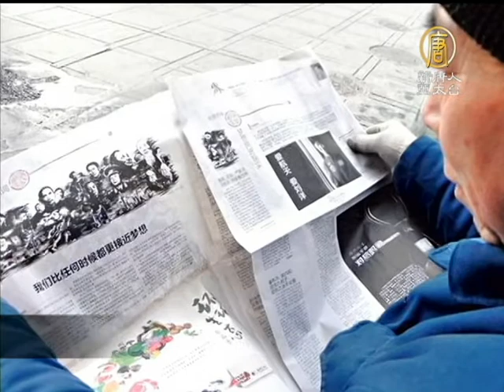【中國新聞】1月7日中國一分鐘張學友堅持「表演形式」閃電聲明退出春晚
【中國新聞】張學友堅持「表演形式」閃電聲明退出春晚(NTDAPTV) 接下來請看本日的中國一分鐘。陸名人明星 齊挺 南周【新唐人亞太台2013年1月7日訊】

南方週末新年特刊撤稿事件持續延燒，大陸影星如李冰冰、陳坤等人在微博上聲援，擁有超高人氣的女星姚晨，引用俄羅斯作家索忍尼辛的話表示，「一句真話能比整個世界的分量還重」。

防南周效應 中共定調陸媒噤聲

不願具名的大陸媒體人士指出，「已接到指示」不要轉發或評論這次南周事件。據傳，大陸宣傳部門收緊輿論，批評「部分新聞從業員政治覺悟低」，會嚴厲處分轉發和傳播事件的有關人員。

北京爆H1N1病毒 2女亡

大陸官方媒體6號報導，過去10天北京有2名女性因感染H1N1病毒死亡。這是自2010年以來，北京再度傳出H1N1流感死亡病例。北京和中國大陸多數城市連續數週低溫，造成流感病例增加。

張學友堅持「表演形式」閃電聲明退出春晚

「歌神」張學友昨由經紀人陳淑芬和中國央視春節聯歡晚會發出聯合聲明，表示將退出2013年春晚的表演。原因是雙方未能達成共識，因此「非常遺憾地放棄這 次上春晚的機會」。